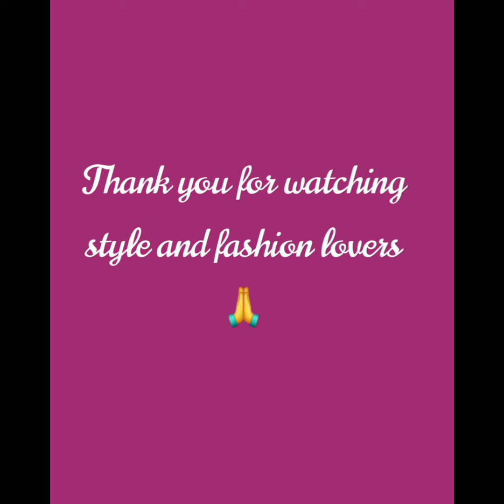Stylish Working woman handbags 👜Masakali Tote*Single partition Detachable External pouch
Handbags for office going and teachers . MASAKALI TOTE BAG ... with Detachable extra pouch 15teen more designs available . easily fit MacBook or laptop
Size 13"wide * 10"long *5"base
Heavy duty bag
Attractive designs

All types of handbags available
Clutches. jute bag. Potli purses..